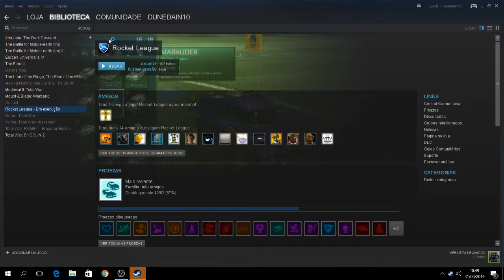Rocket League Introduction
Just play no-competitive day